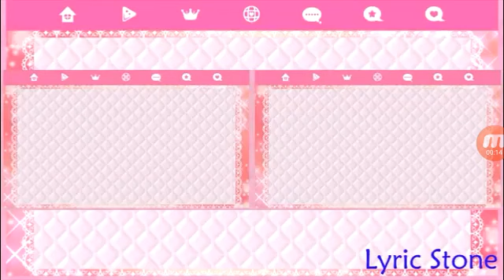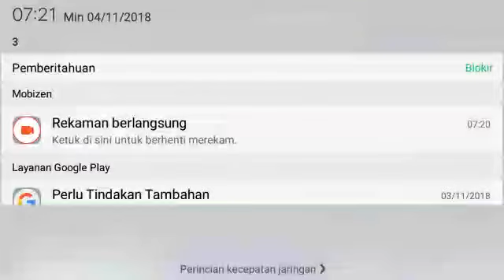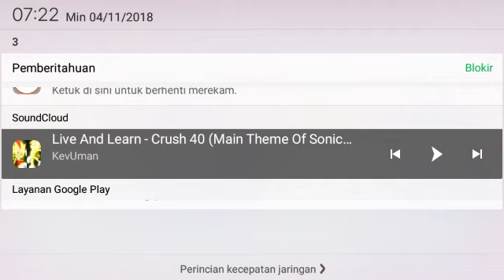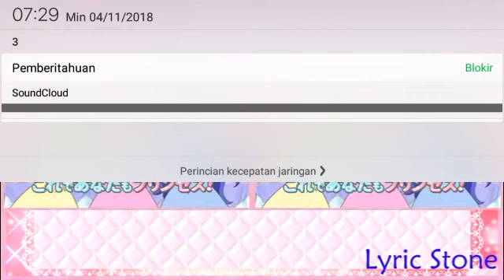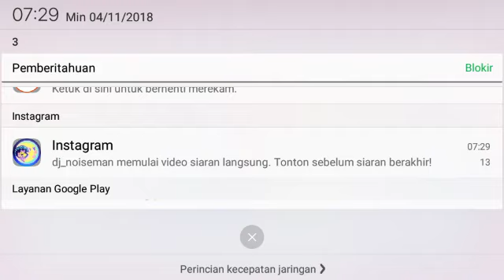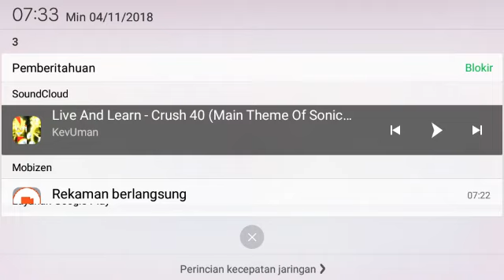Kiratto Pri Chan Special Giant War Manners Broadcast With Antonio Gonzalo (HD)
Ah It's Now For A War By In Antonio Gonzalo Break From My Least You Make Favorite Strong Enough Leading The Real World Thing Rule Say Exactly That! Let's Enjoy!

Good Luck!

NO COPYRIGHT INFREGEMENT IS INTENDED!